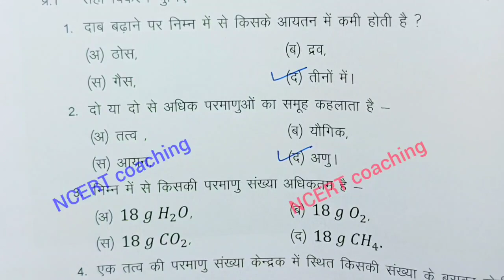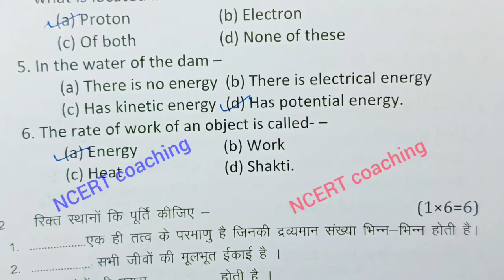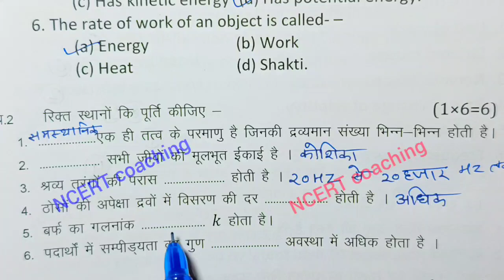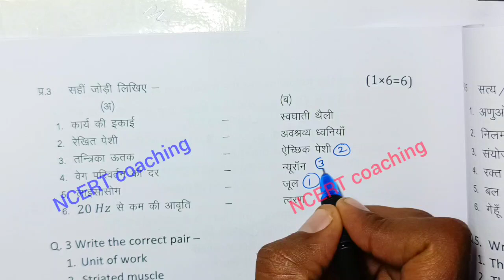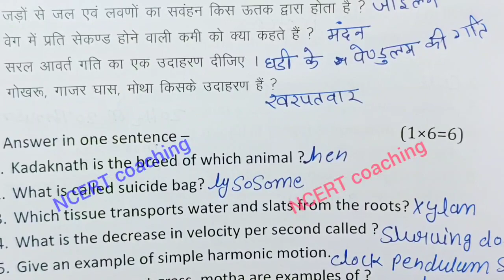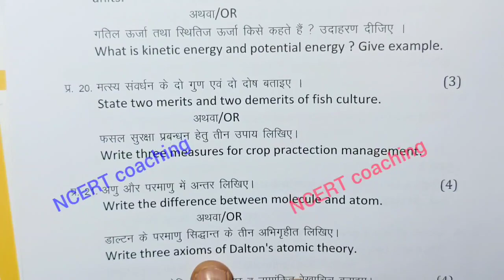class 9th science ka varshik paper 2025 / class 9th science annual exam paper 2025 mp board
class 9th science annual exam paper 2025 / mp board annual exam 2025 class 9th vigyan paper

 vigyan annual exam paper class 9th 2025

class 9 science annual paper 2025 mp board

class 9 science annual paper 2025 most important question

annual exam 2025 class 9 vigyan

आज मैने वार्षिक परीक्षा 2025 से कक्षा 9वी विषय विज्ञान का वार्षिक पेपर को समझाया है या फिर varshik paper class 9th science या varshik paper kaksha navi या फिर class 9th varshik paper 2025 science इसके अलावा varshik paper 2025 9th ka या mp board varshik pariksha या फिर kaksha navin vishay vigyan varshik pariksha का पेपर बताया है आशा है की वार्षिक परीक्षा कक्षा 9वी विज्ञान का पेपर पसंद आ गया होगा

(4) kaksha navin ka vigyan varshik pariksha

(6)kaksha navi vishay vigyan varshik pariksha 2025

(7) kaksha 9 vigyan varshik pariksha 2025

(8) kaksha 9 vigyan varshik paper

board

class 9th science varshik paper 2025 mp board / वार्षिक पेपर 2025 विज्ञान 9वीं

class 9th science paper 2025 /class 9th vigyan ka varshik paper / कक्षा 9 विज्ञान का पेपर 2025

class 9th science paper 2025 / science paper 9th class 2025 / vigyan ka paper 9th class 2025